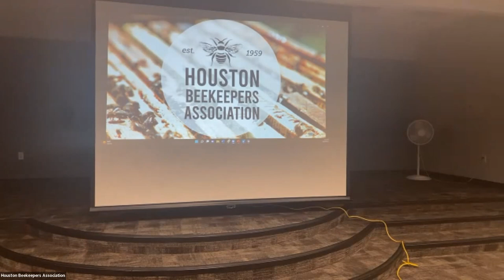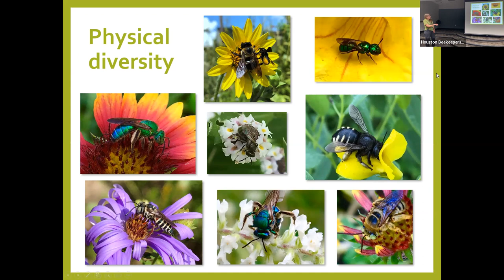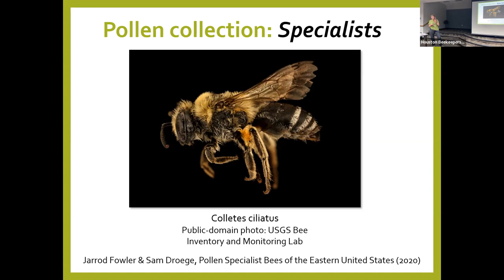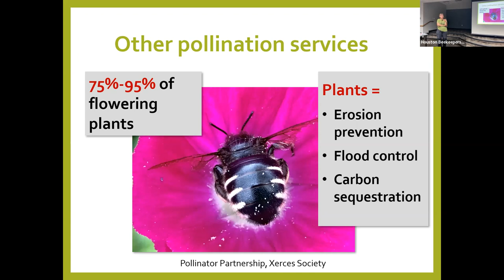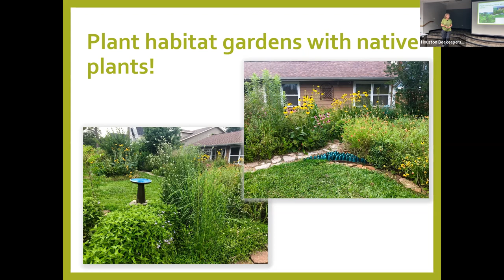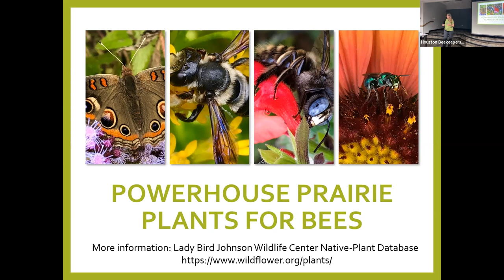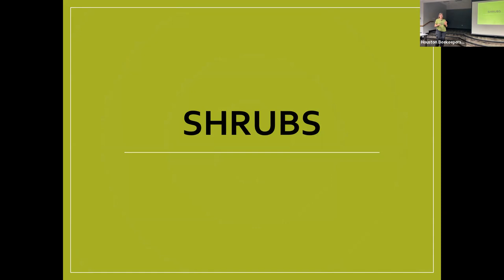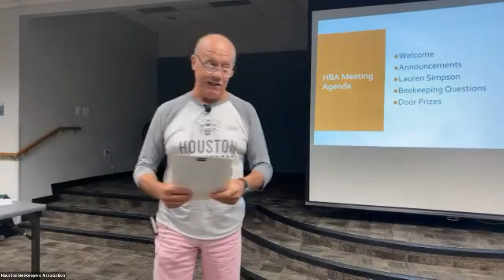Houston Beekeepers Association | Bees & the Prairie Plants They Love with Lauren Simpson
Speaker: Lauren Simpson
Topic: The Buzz about Bees and the Powerhouse Prairie Plants They Love

In this presentation, Ms. Lauren Simpson introduces our native bees, explains why native plants matter for the eco-system that all bees depend on, and showcases some powerhouse native prairie plants that native bees and Honey Bees love.

Bio.

Since early 2015, Lauren Simpson has transformed her home gardens into a wildlife-friendly habitat, currently a Certified Wildlife Habitat, Monarch Waystation, and Certified Butterfly Garden. She promotes insect conservation and habitat gardening through presentations, events, interviews, and articles, as well as through a website and Instagram and Facebook communities under the appellation “St. Julian’s Crossing Wildlife Habitat”—the name adopted for her family’s Monarch Waystation. Ms. Simpson is a member of local chapters of the Native Plant Society of Texas (NPSOT), Native Prairies Association of Texas, and North American Butterfly Association. She has also received Level 1 and Level 2 certifications through the NPSOT Native Landscape Certification Program (NLCP), has attended the “Monarch Conservation Workshop: Train the Trainer” training, and chairs the NPSOT subcommittee for the Advocacy companion class to NLCP Level 4.

Lauren Simpson is a Clinical Associate Professor at the University of Houston Law Center, teaching Lawyering Skills and Strategies. She is a spring 2016 recipient of the University of Houston Teaching Excellence Award (Instructor/Clinical category); one of three 2018 AALS Teachers of the Year selected by the Law Center; and the 2017, 2018, 2019 (co-recipient), 2021, and 2022 Student Bar Association Professor of the Year for Law Center faculty teaching in the part-time program.